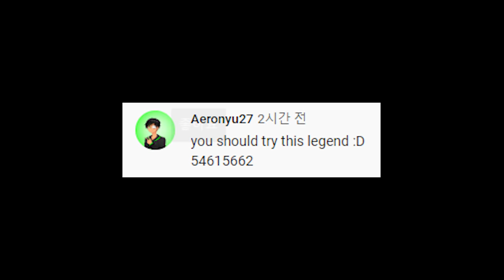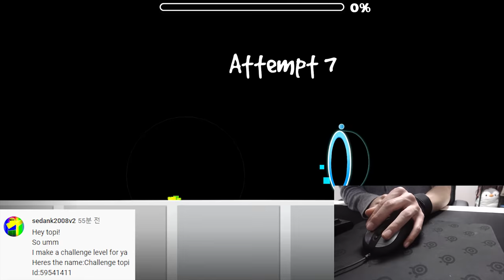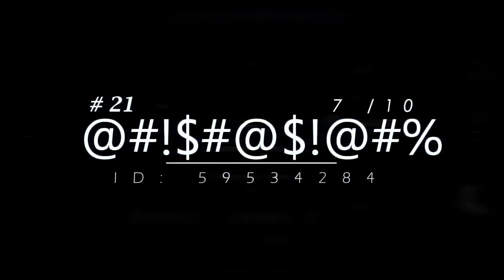My First Challenge Requests😋 | Topi Challenge Requests [#1] | Geometry Dash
Program : Premiere pro CC 2019, After Effects CC 2019